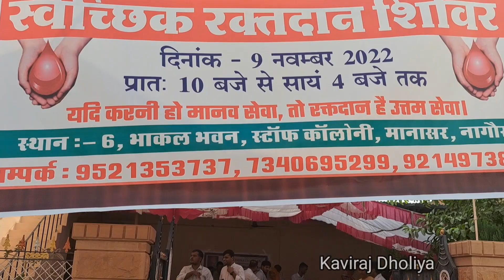70 की उम्र में ग़ज़ब ज़ज्बा | Proud moment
70 की उम्र में ग़ज़ब ज़ज्बा | Proud moment |   pakistan jit gyi
 bin mosam barish

हमारे वीडियो का उद्देश्य केवल मनोरंजन है हम और हमारी टीम महिलाओ ओर बच्चो की इज्जत करते है
हम मानव तस्करी और नशे का विरोध करते है हमारा उद्देश्य किसी भी माता बहन या भाई की भावनाओ को ठेस पहुँचाना नहीं है

छोटे कॉमेडी विडियो देखने के लिए instagram लिंक Instagram 👉